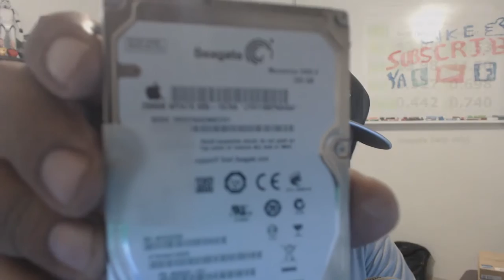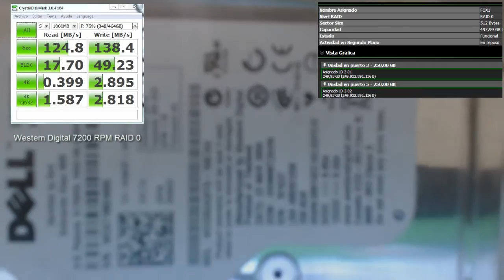Efox 365 No. 76 - Speedtest SSD RAID0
Prueba de velocidad en un raid 0 sobre SSD.